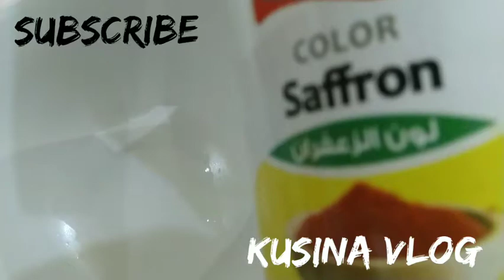Meat sheep with Rice (brelyani laham arabic food)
ingredients
for meat toppings
onion
ginger and garlic
yougort
tomato chop
corriender leaves
mint leaves
tomato paste
corriender powder
black pepper
carry powder
bay leafs
cinamon stick
tumirek powder

for rice:
boiling water
bayleaf
cardamon seeds
oil
safron yellow color + rose water